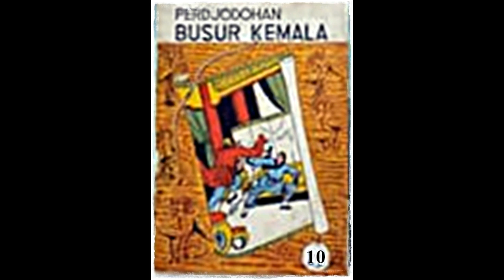Seri Cerita Silat Perjodohan Busur Kumala Jilid 10